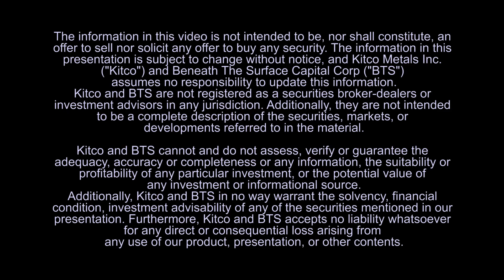"Next Steps" Eric Coffin and Cooper Quinn, President & Director of Osprey Gold Development Ltd.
Eric Coffin, Editor of HRA Advisories interviews Cooper Quinn, President & Director of Osprey Gold Development Ltd. at the January 19-20, 2018 Metals Investor Forum.